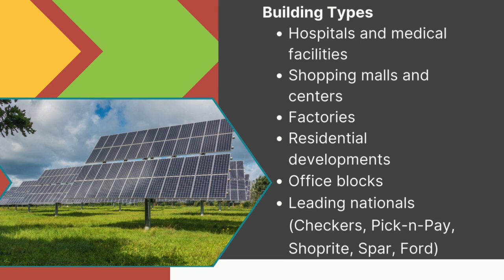It's Home Solar